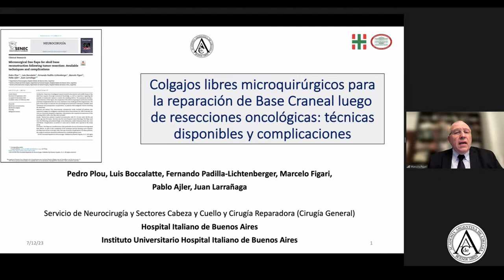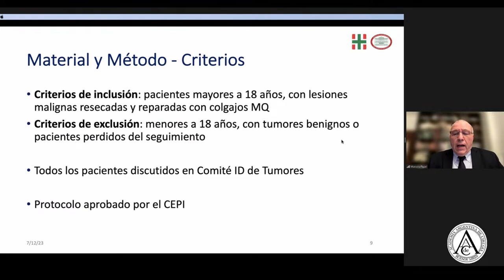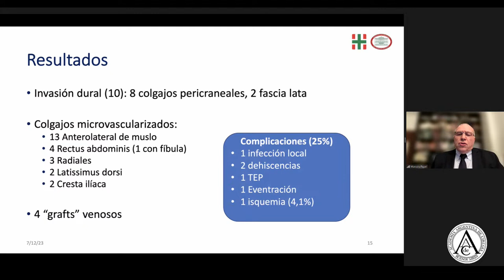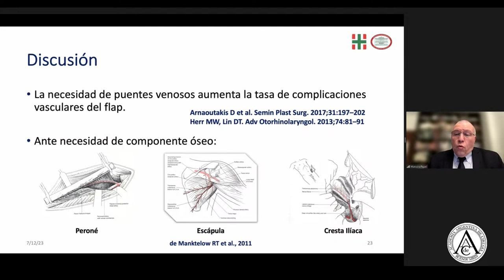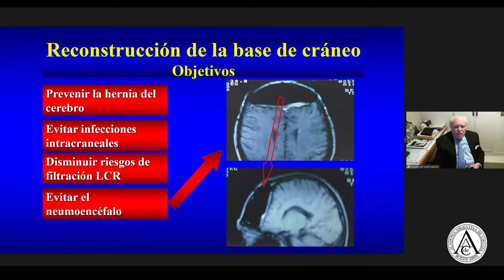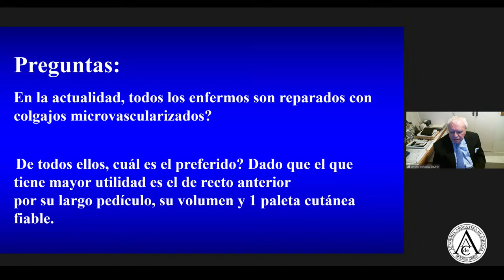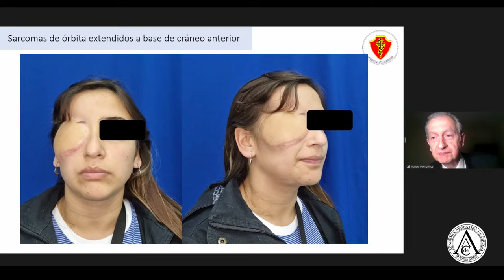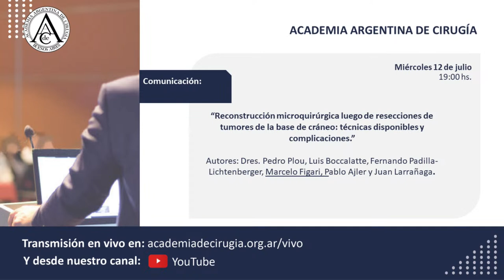Sesión Academia Argentina de Cirugía - Miércoles 12 de julio de 2023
Comunicación:

 “Reconstrucción microquirúrgica luego de resecciones de tumores de la base de cráneo: técnicas disponibles y complicaciones.”

Autores: Dra. Pedro Plou, Luis Boccalatte, Fernando Padilla-Lichtenberger, Marcelo Figari, Pablo Ajler y Juan Larrañaga.